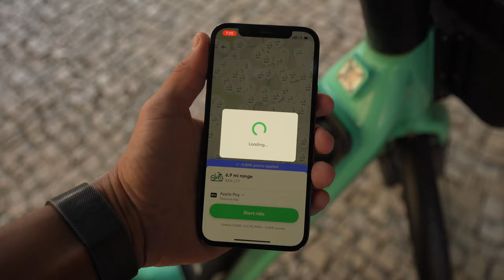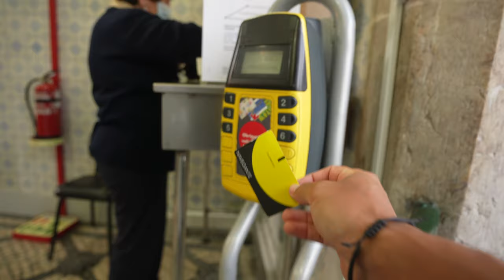Working remotely in Baixa-Chiado at Lisbon, Portugal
Living as a digital nomad in Lisbon, Portugal (in Bairro Alto area) from coffee shops, local food and visiting friends.

▼ Places mentioned
Bolt eBikes
Selva Cafe
Ascensor da Bica
Bairro Alto Nightlife

✪ Sergio links:
- best place to record your travels
- browse the internet securely
- music I use